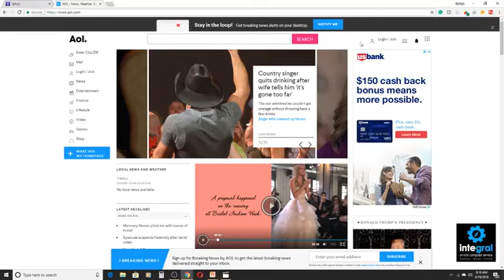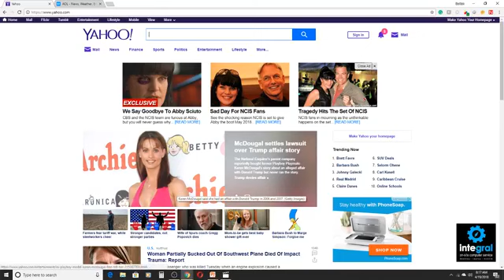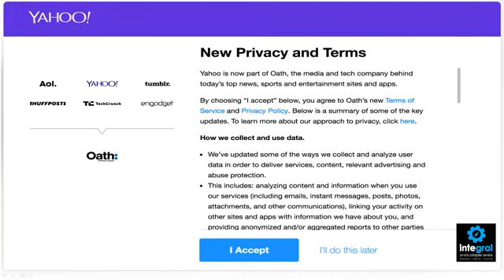How Oath's New Email Privacy Policy Changes Will Affect You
In this video, I'll show you how Oath, the new owner of AOL and Yahoo are making changes to their privacy policy that gives them permission to scan and share your emails.